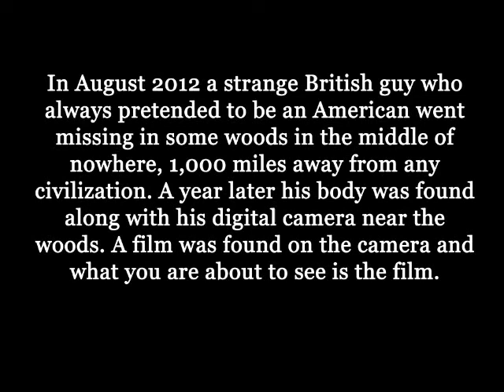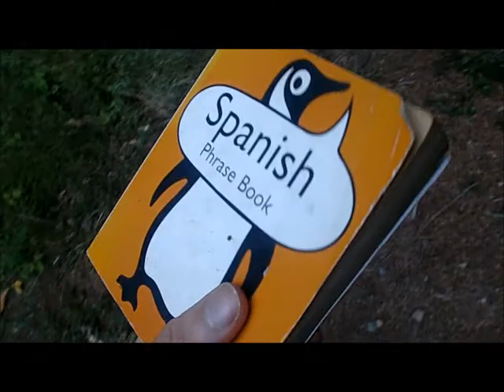The Were Witch Project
In August 2012 a strange British guy who always pretended to be an American went missing in some woods in the middle of nowhere, 1,000 miles away from any civilization. A year later his body was found along with his digital camera near the woods. A film was found on the camera and what you are about to see is the film.